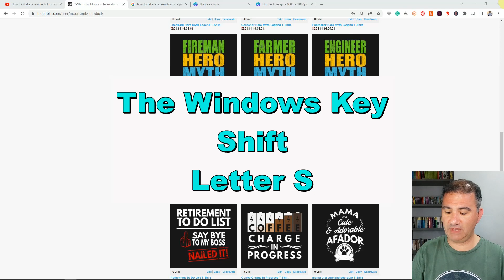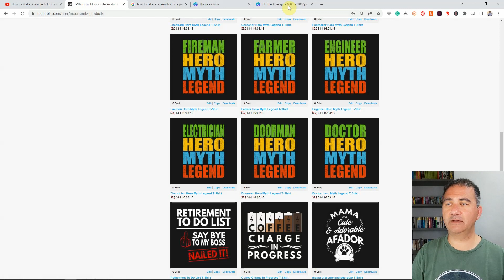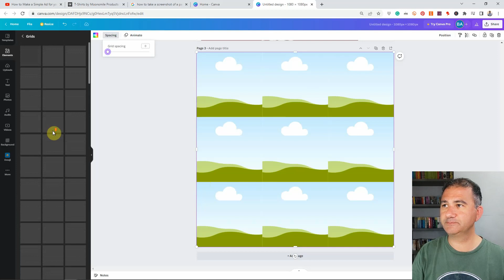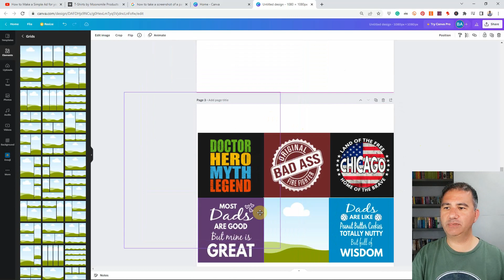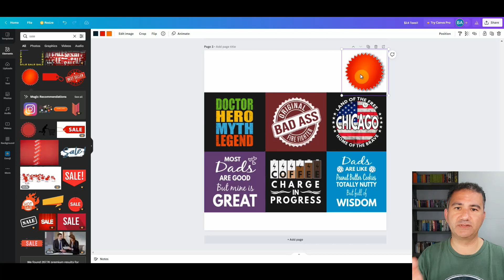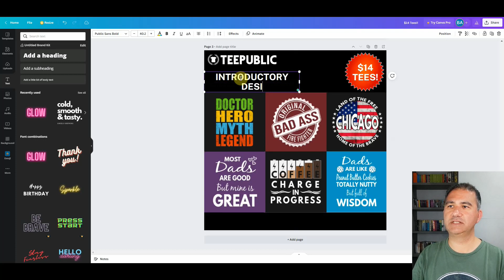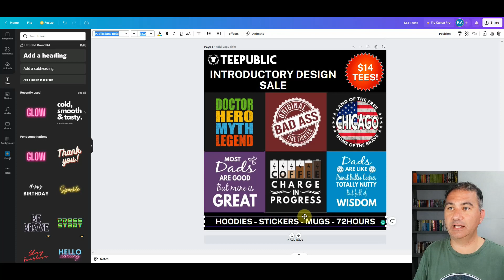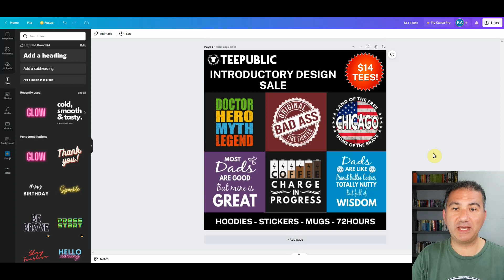How to Make a Simple Ad for your Print On Demand T-shirt designs Using Canva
How to Make a Simple Ad for your Print On Demand T-shirt designs Using Canva. In this video I walk you step by step on how to create this simple but eye-catching advert for your Print On Demand T-shirts designs. I even show you a few tricks along the way which will save you loads of time. So irrespective of what Print On Demand platforms you sell on, click on the play button to watch this video and start creating your adverts for your Social Media accounts to start driving more traffic to your shops. Here's to your success!

FREE TEMPLATES YOU SHOULD GET YOUR HANDS ON

Feeling overwhelmed by how much work and time it takes to come up with a list of keywords and mockups for your designs?

Want to spend more time designing and less time keywording?

Check out one of my Print On Demand Hustle Membership Clubs that will definitely help you to enjoy the designing and uploading process without the hassle of creating mockups or keyword tags.

Would you like a 30-minute one-to-one consultation meeting where we discuss your respective Print On Demand shop and come up with strategies specific to your shop in order to help you reach more success?

Send me a no-obligation email at with the words ‘Consultation Request’ in the subject heading and I’ll get back to you with more information.

Finally, I just want to say thank you to everyone who has supported my channel to date whether by liking a video, sharing one, or even commenting on any of the episodes. I truly am thankful to have you in my community here on YouTube. Please type in the word 'mother' in the comment field below which will let me know that you have actually scrolled and read through this message of thanks.

I hope the content I publish provides you with a lot of good value!

Brian